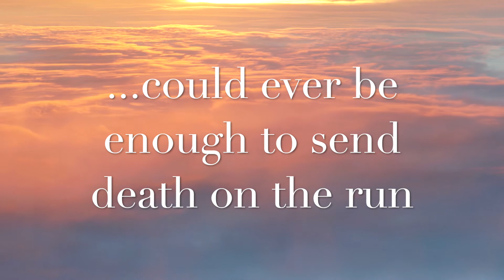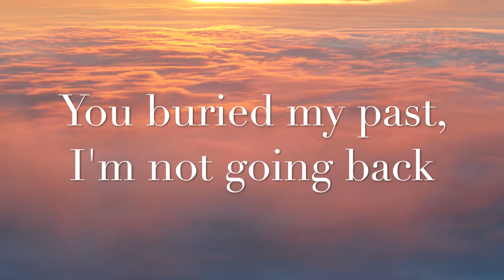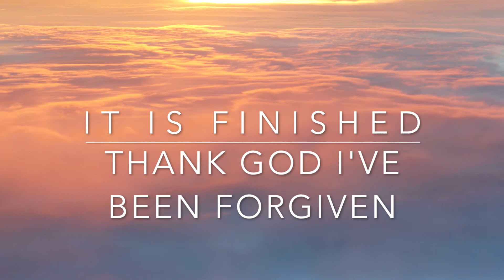Done (Lyrics)-Cover version, by Moses Lake Christian Church